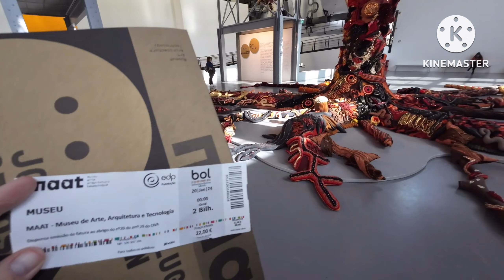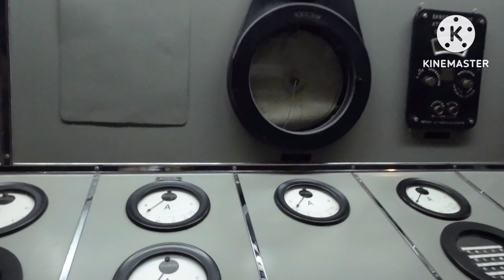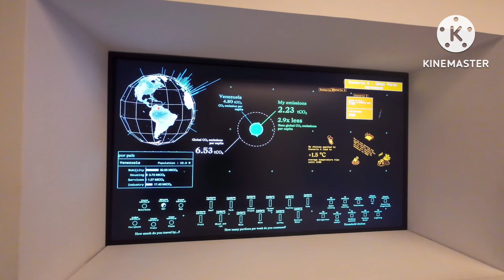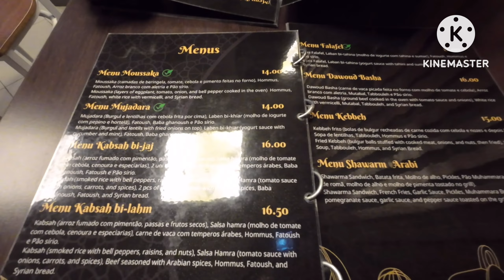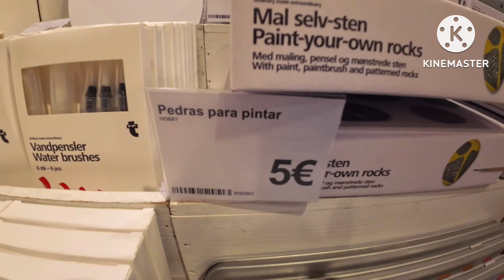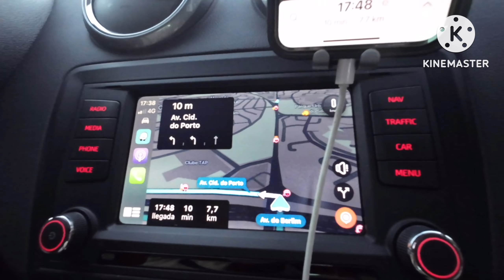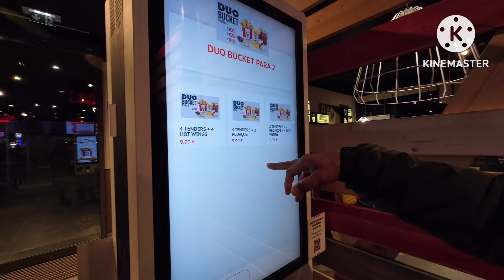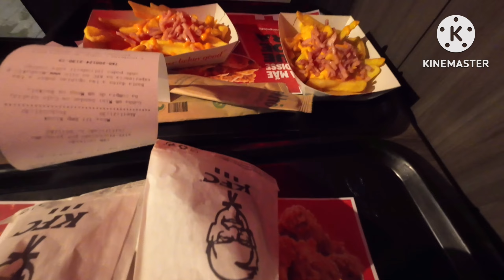¿Qué HACER en Lisboa en 24 horas? - Conoce el MAAT, centro de Lisboa y comida Siria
Decidimos irnos en un viaje express a Lisboa. Nuestra primera parada fue en el MAAT de Lisboa, donde visitamos una exposición de Joana Vasconcelos, IMPRESIONANTE. Luego, nos dirigimos a probar comida siria en el restaurante HABIBI, exploramos el centro de Lisboa y, finalmente, concluimos nuestro día en Ikea :) porque no hay mejor manera de terminar este día, ¿verdad? Jajaja. Aunque ahí no terminó todo; en la noche, disfrutamos de una cena en un lugar muy cool.